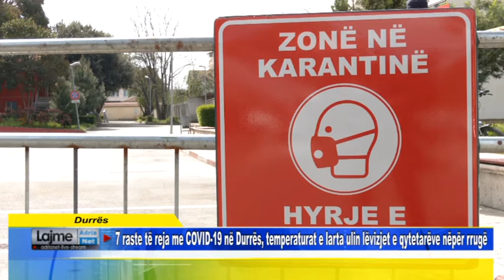7 raste të reja me COVID-19 në Durrës, temperaturat e larta ulin lëvizjet e qytetarëve nëpër rrugë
Durrës 7 raste të reja me COVID-19 në Durrës, temperaturat e larta ulin lëvizjet e qytetarëve nëpër rrugë